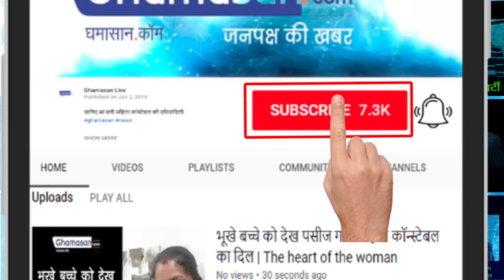Padmashri, Padma Bhushan and Padma Vibhushan पुरस्कार को लेकर फिर विवाद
Padmashri, Padma Bhushan and Padma Vibhushan पुरस्कार को लेकर फिर विवाद...पहले काम करो फिर पुरस्कार के लिए आवेदन करो ! Geeta Mehta ने पुरस्कार लेने से मना किया , teejan bai बोलीं- Padma Vibhushan क्या होता है?